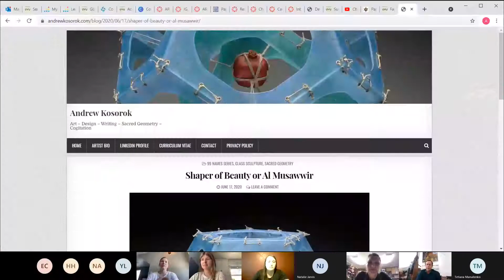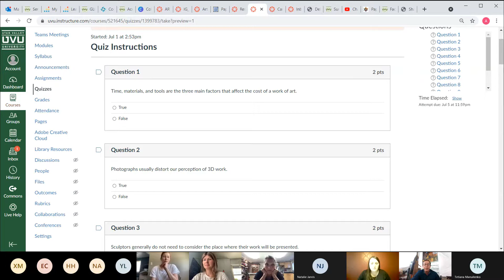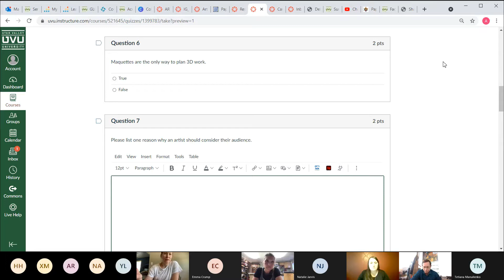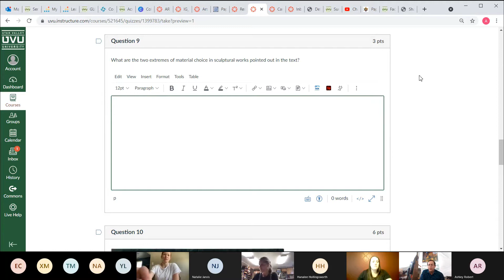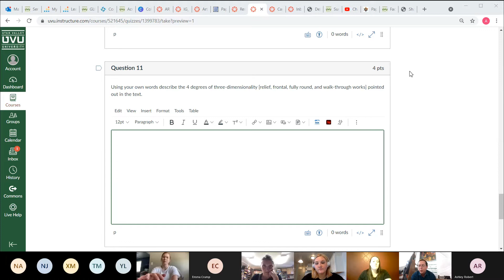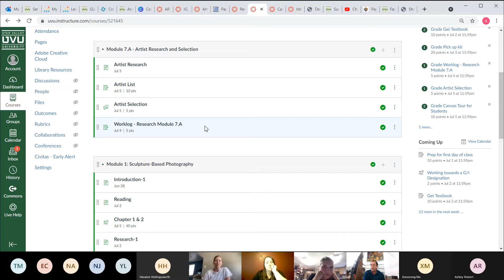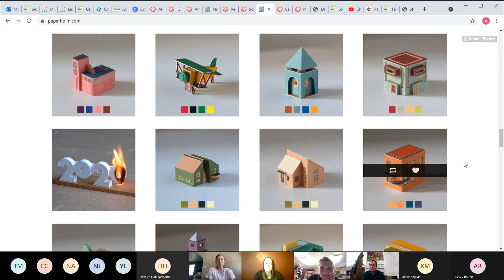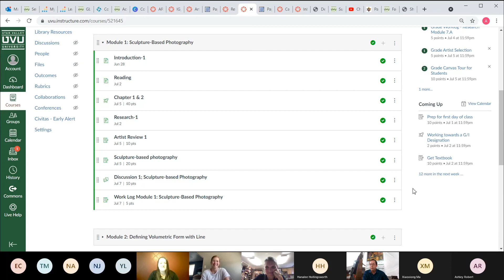Our amazing Thursday afternoon hootenanny for Art 1130 Su 2 7/1/2021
Wherein we detail the flow of Modules, discuss our Polyhedra, review our Module 1 Quiz, visit the ins and outs of Module elements, and clarify the differences between Research (Modules 7.A through 7.B) as well as Artist Review assignments - as well as other exciting and elucidating tidbits of all sorts